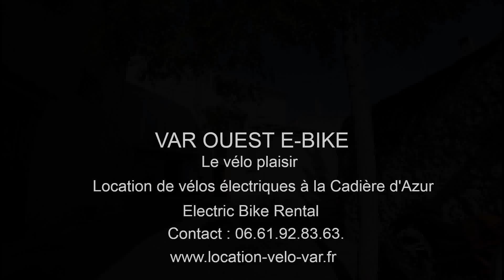Var Ouest E-Bike - Au cœur de l'AOP Bandol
Circuit After Beach en vélo électrique.
Profitez de la fin de journée pour découvrir l’arrière-pays et laissez-vous guider.
Ce circuit vous permettra de rouler sans effort au cœur du vignoble de l’AOP Bandol et des champs d’oliviers. De jolis points de vue s’offriront à vous au détour des chemins. Nous traversons le Beausset, ferons une halte au village médiéval du Castellet, offrant un panorama sur la baie des Lecques et de La Ciotat. Au retour, pourquoi ne pas profitez d’être à la Cadière d’Azur pour visiter le village, et, y passer une belle soirée ?
Les bonnes tables ne manquent pas. Nous pouvons même vous réserver une table avant de partir en balade.